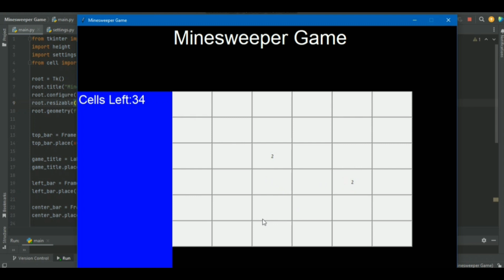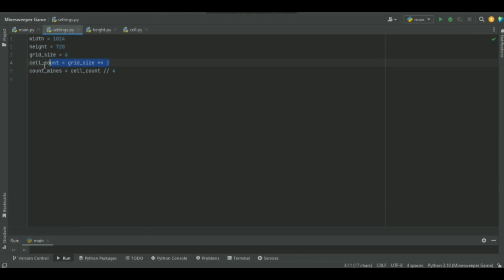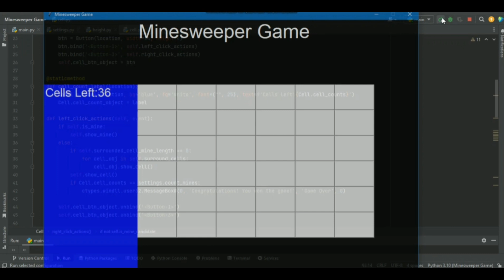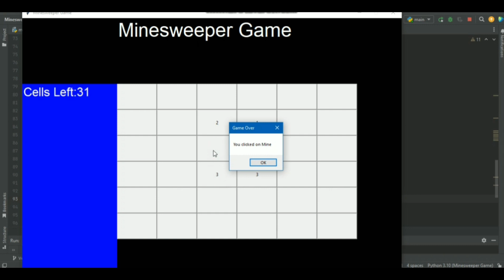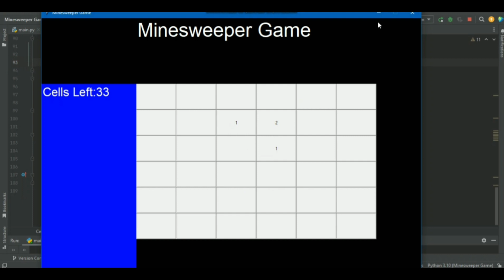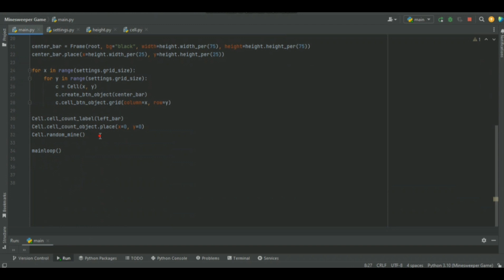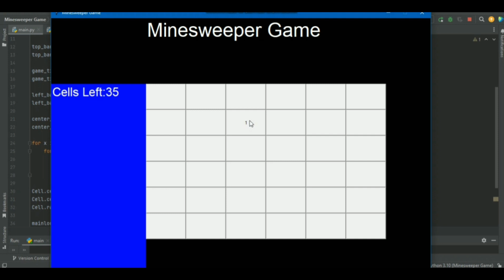Python Game Development for Beginners in Urdu/Hindi: Minesweeper Game with Pygame || Episode No. 8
This video is made to provide ideas for small games made in python. In this video series, I take you through a basic game made with Python and Pygame. These games are perfect for beginners who want to learn more about game development. From Pong to tic-tac-toe, I cover all the basics to help you get started with Python and Pygame. So, if you are ready to dive into the world of game development, watch this video now!
This video is about another popular game called a minesweeper. This video covers coding as well as a demo of it.

Thank you for visiting the channel. This channel is all about the latest trends and concepts related to the problems a student encounters while studying Electrical and Computer Engineering.

We are specialized in covering material related to Electrical and Electronics Circuit Analysis, Artificial Intelligence, Probability and Statistics, Data Science, Machine Learning, and Deep Learning, to name a few.

Happy Learning :-)